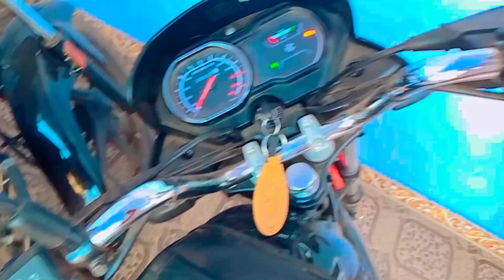sab gajar akele kha gayi😥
‎@kaushal sahu vlogs

hit likes.

lots of ❤️